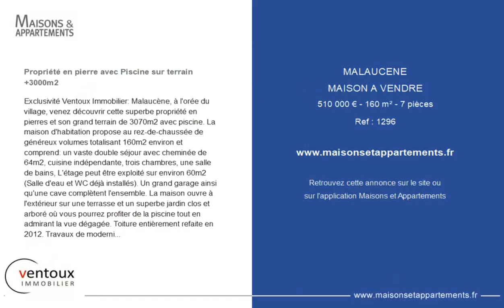MALAUCÈNE - MAISON A VENDRE - 510 000 € - 160 m² - 7 pièce(s)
Référence : 1296

Propriété en pierre avec Piscine sur terrain +3000m2

Exclusivité Ventoux Immobilier: Malaucène, à l'orée du village, venez découvrir cette superbe propriété en pierres et son grand terrain de 3070m2 avec piscine. La maison d'habitation propose au rez-de-chaussée de généreux volumes totalisant 160m2 environ et comprend: un vaste double séjour avec cheminée de 64m2, cuisine indépendante, trois chambres, une salle de bains, L'étage peut être exploité sur environ 60m2 (Salle d'eau et WC déjà installés). Un grand garage ainsi qu'une cave complètent l'ensemble. La maison ouvre à l'extérieur sur une terrasse et un superbe jardin clos et arboré où vous pourrez profiter de la piscine tout en admirant la vue dégagée. Toiture entièrement refaite en 2012. Travaux de modernisation à prévoir pour donner à cette demeure tout l'éclat qu'elle mérite.

Cette annonce vous est proposée par l'agence VENTOUX IMMOBILIER

|2610315|